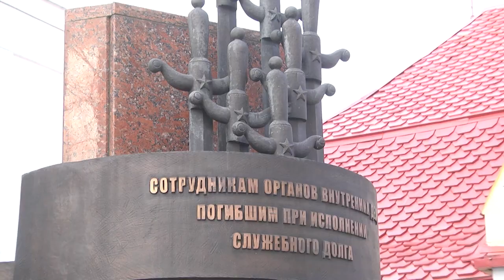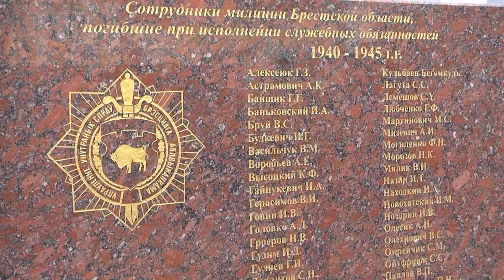2022-03-04 г. Брест. Юбилей милиции. Новости на Буг-ТВ.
2022 год - знаковый для милиции Беларуси - ей исполнилось 105 лет. Торжественные мероприятия сегодня прошли  в областном центре. Александр Богданович с подробностями.